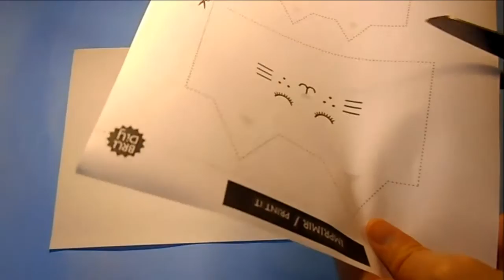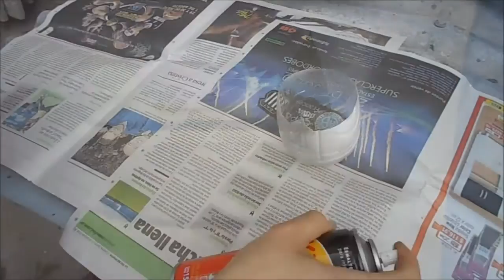DIY - Macetas Cat lover ♥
Hola a todos! ^^ Hoy les traigo un DIY muy lindo! macetas con forma de gato! Ahora que se viene el día de la primavera aprovechemos a decorar nuestra casa con flores ^^ ♥